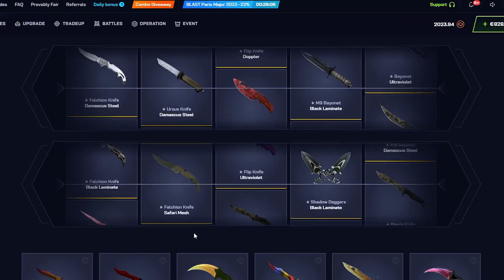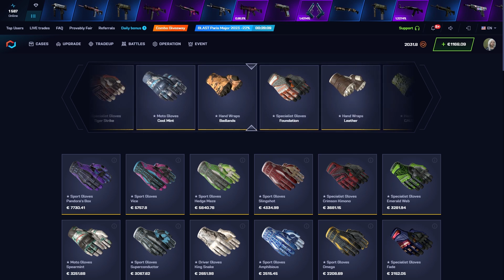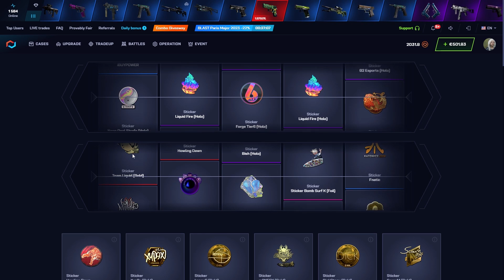MYCSGO 6000$ HUGE CASE OPENING! CSGONET PROMO CODE 2023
%40 Csgonet Promo Code: 10SWW

%40 MYCSGO Promo Code: 10SWW